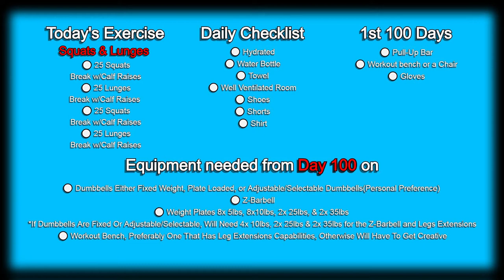Day 53 | 300 Days Fitness Challenge